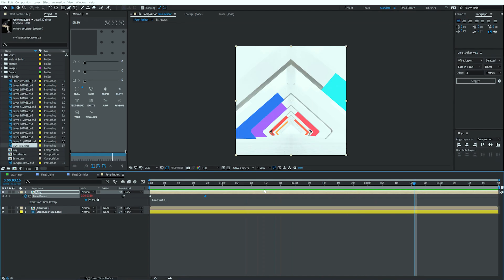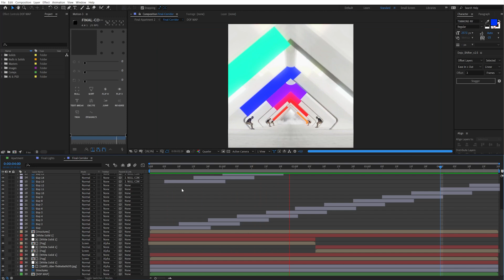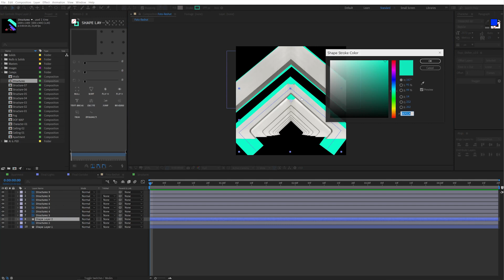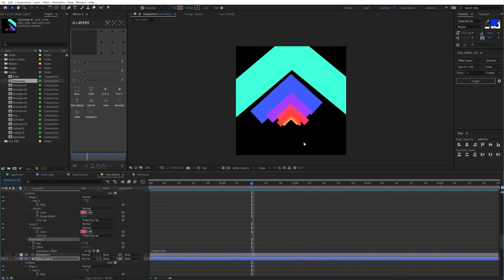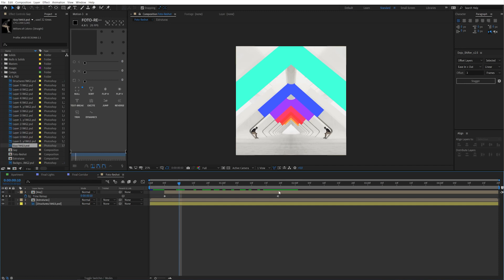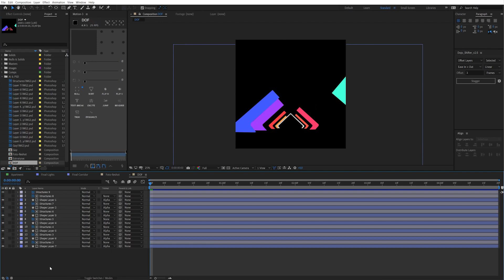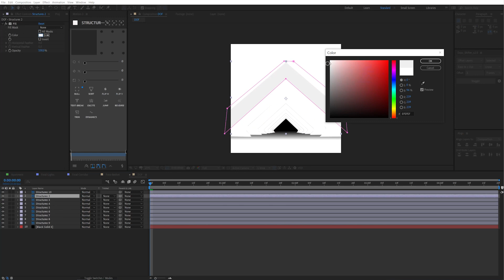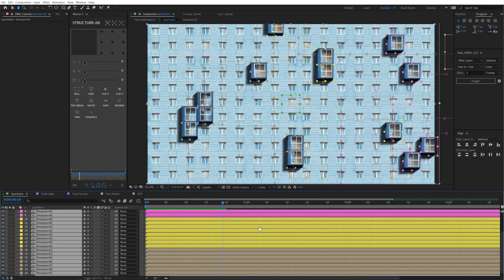Baixe Ícones e Fotos GRATUITAS do Reshot + Tutorial | Olha a Dica #020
O Reshot é uma galeria de ícones e fotos gratuitas pra você baixar e usar nos seus projetos. O site é mais uma dica pra você guardar na sua lista de favoritos. Além de mostrar o site, fica ligado nesse tutorial de como animar fotos de maneira criativa.

00:00 - Intro
00:43 - Reshot + @mixkit_co
01:17 - Conheça o Reshot
01:59 - Tutorial: Animação das linhas
11:13 - Tutorial: Depth of field
16:39 - Tutorial: Outros exemplos
17:04 - Encerramento

★ Grátis! Adobe After Effects 101

O canal do Aedicas traz dicas e tutoriais pra quem quer conhecer mais sobre edição e motion graphics.